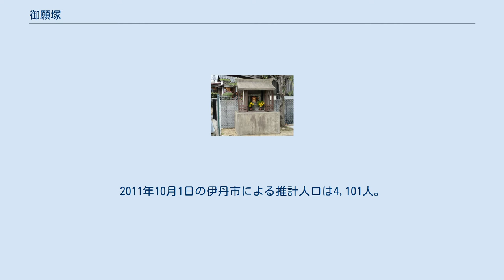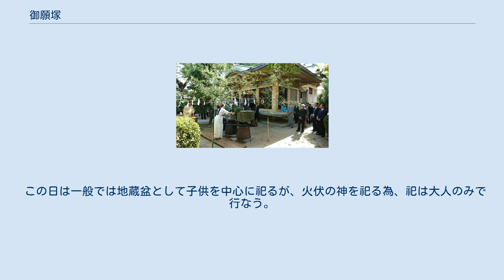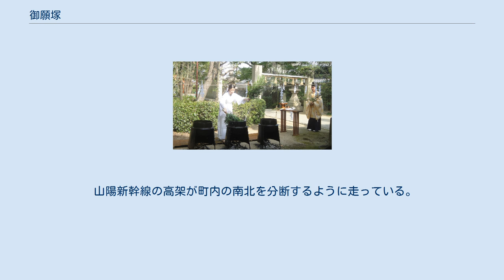御願塚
日本 」 兵庫県 」 伊丹市 」 御願塚 御願塚（ごがづか）は、兵庫県伊丹市の地名。
現行行政地名は御願塚一丁目から御願塚八丁目まで（いずれも住居表示実施済み区域）。
2011年10月1日の伊丹市による推計人口は4,101人。
 伊丹市南部に位置する。
北を鈴原町、北東を梅ノ木、東を平松、南東を南町、南を稲野町、南西で僅かに安堂寺町、西を南野、北西を南鈴原と接している。
 御願塚古墳は出土品より5世紀頃に築かれたと推定され、元々は周囲に満塚（みちづか）・掛塚（かかりづか）・温塚（ぬくめづか）・破塚（やぶれづか）が築かれていたことから本体の古墳と合わせて五ヶ塚（ごかつか）と呼ばれ、これが転訛して「御願塚」になったとされている。
また、南方80メートルにはかつて柏木古墳と呼ばれる円墳もあり、現在の尼崎市塚口あたりまで古墳が点在していたという。
 江戸時代までは摂津国川辺郡御願塚村であったが、1889年（明治22年）の町村制施行に伴い稲野村の大字御願塚となった。
1940年（昭和15年）の伊丹市成立後は人口の増加に伴い順次、小字が町丁として独立しており1955年（昭和30年）に鈴原町（一部）、1957年（昭和32年）に稲野町と若菱町、1974年（昭和49年）に梅ノ木、1975年（昭和50年）に南町がそれぞれ成立した。
現在の町丁としての御願塚一〜八丁目が成立したのは1974年である。
 町名は四丁目にある御願塚古墳（南神社）に由来する。
 愛宕社 御願塚には、道金町（どっきんちょう）、北町（きたんじょ）、東町、西町（にしんじょ）、南町、辰巳町の６つの旧字がある。
愛宕社は、辰巳町と東町で一つ、その他はそれぞれで祀ったので、５ケ所にある。
 愛宕祭 神事は8月23、24日に行なわれる。
 この日は一般では地蔵盆として子供を中心に祀るが、火伏の神を祀る為、祀は大人のみで行なう。
 夏越祭 7月23日に須佐男神社で開催される夏越祭り。
境内で奉納夏越踊りが催される。
また、巫女が神前に置かれた3つの大釜で沸かした湯を笹の枝葉を用いて参拝者に向けて撒き、里内の安全や無病息災を祈願する湯立神楽も行われる。
 山陽新幹線の高架が町内の南北を分断するように走っている。
また、町内に駅は存在しないが阪急伊丹線が平松・南町との境界沿いに走っており、新伊丹駅・稲野駅が徒歩圏内で利用可能。
 伊丹市バスは以下の3停留所を町内に設置している。